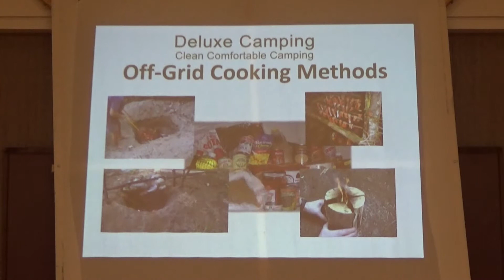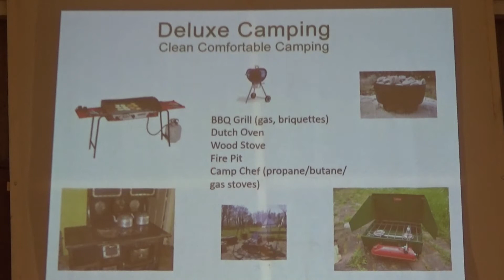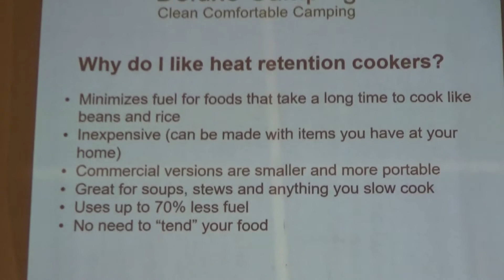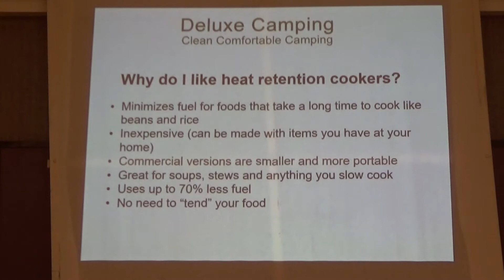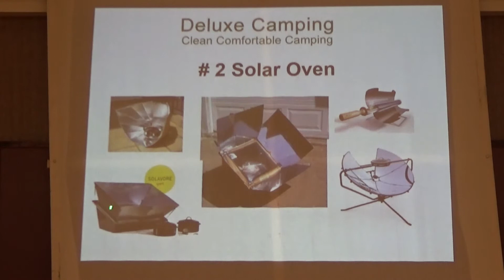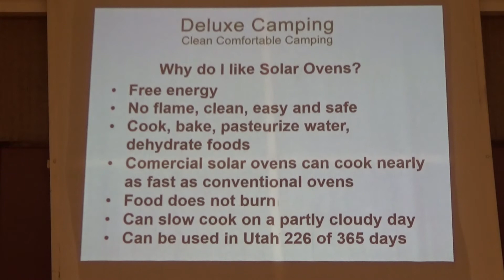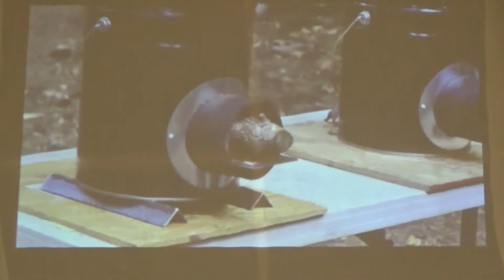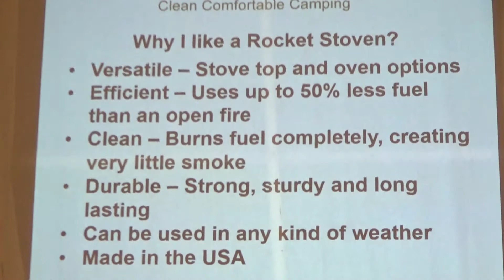Off Grid Cooking - Rocket Stove/Stoven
Off Grid Cooking. Main topic: Rocket Stove/Stoven. Also discusses briefly Seratoga Jack, Wonder Oven/Box, and the Solar Oven.